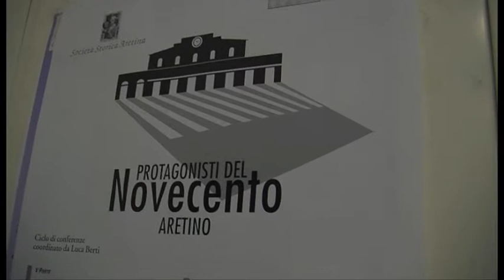La società storica a convegno sulla figura di mons. Angelo Tafi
La Società storica, in collaborazione con il Comune di Arezzo promuove un incontro pubblico dedicato alla figura di mons. Angelo Tafi. Franco Cristelli parlerà di questo sacerdote, studioso di sacre scritture e di storia locale, sempre vestito in abito talare, che illustrava in televisione le pievi del nostro territorio. Tafi, autore molto fecondo e vario, è conosciuto dal grande pubblico per le sue ricercatissime guide storico-artistiche di Arezzo, di Cortona e di Sansepolcro e per i suoi libri su "La Chiesa aretina dalle origini al 1032", "I vescovi di Arezzo" o singole chiese, a cominciare da quelle di Pergognano, dove fu parroco. Tafi è senz'altro ancora ricordato come conferenziere che parlava (così come scriveva) in modo fluido, piacevole e accattivante.

servizio di Simone Neri;
riprese di Gianni Stanganini;
intervistati: Franco Cristelli, Società storica aretina